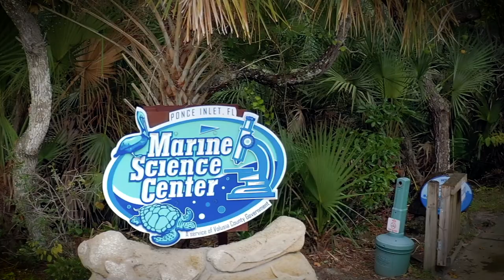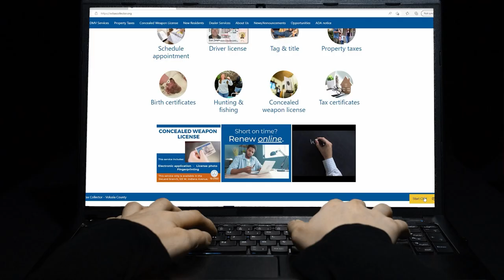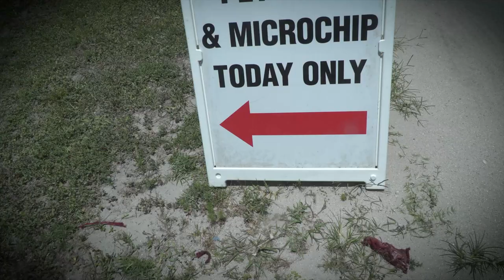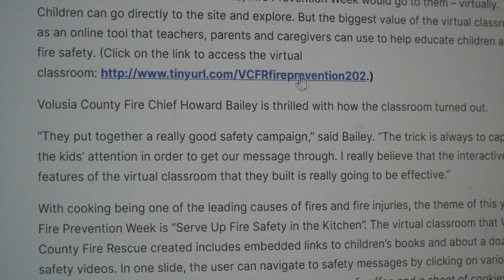Volusia Today - Jan. 6, 2023 - Manatees!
Volusia County’s Manatee Protection Program Manager Debbie Wright and Save the Manatee Club’s Cora Berchem visited the Volusia Today studio to share some information about the adored manatee. During the episode, they discuss fun manatee facts, but also shed light on some the difficulties manatees are facing and what we can do to help.